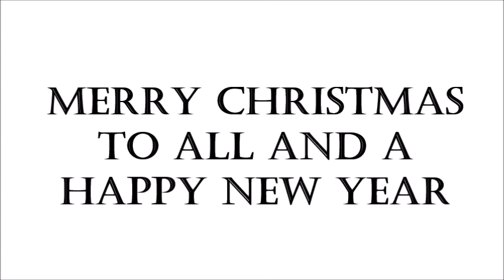Mbeya Christmas Carols 2016 - Hallelujah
The Bonge la Stars of Wonder perform "Hallelujah" at the 2016 Mbeya Christmas Carol evening!